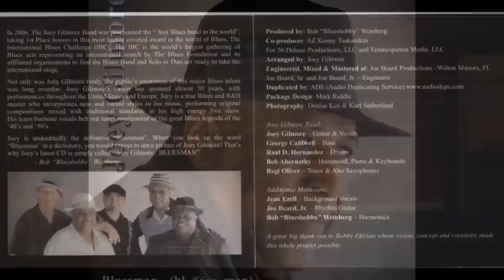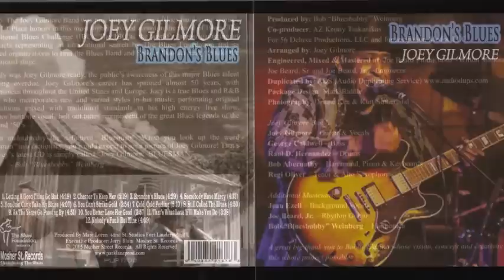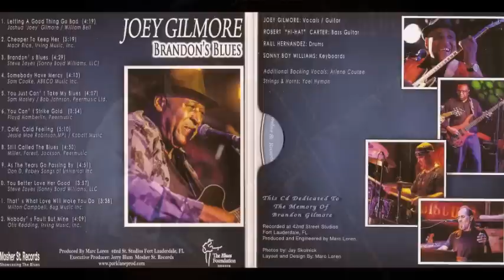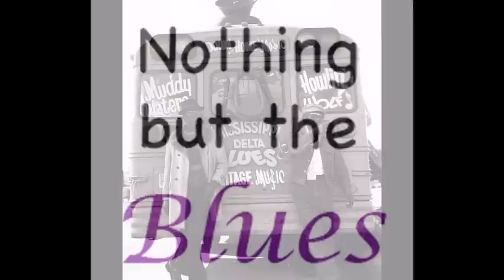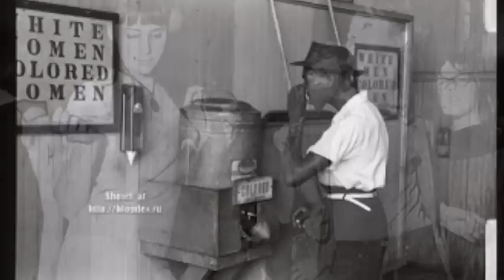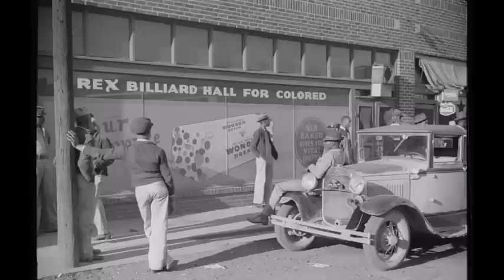Joey Gilmore ~ Tribute ( Modern Electric Blues )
Modern Electric Blues
Enjoy , my friends !!!
Track List
Steal Away 00:00:00
You Put The Rush On Me 00:05:02
Blues All Over You 00:10:44
The Ghosts Of Mississippi 00:14:25
Man Of My Word 00:19:28
Brownskin Woman 00:24:39
Breakin' Up Somebody's Home 00:29:52
This Time I'm Gone For Good 00:35:55
Can't Kill Nothin' 00:40:29
Breakin' Up Somebody's Home take 2 00:44:33
Born Under A Bad Sign 00:50:23
Someone Else Is Steppin' In 00:54:58
Chip Off The Old Block 01:00:06
Bit Off More Than I Could Chew 01:04:11
Before The Bullets Fly 01:10:52
Last Clean Dress 01:15:20
Blue All Over You take 2 01:21:11
Bit Off More Than I Could Chew take 2 01:26:12
You Put The Rush On Me take 2 01:34:12
Wishing Well 01:38:14
Last Two Dollars 01:43:03
I Got The Blues 01:48:41
How Blue Can You Get 01:53:00
Ghosts Of Mississippi take 2 01:58:20
You Just Can't Take My Blues 02:03:35
As The Years Go Passing By 02:07:42
Cold Cold Feeling 02:12:33
When It Rains It Pours 02:17:44